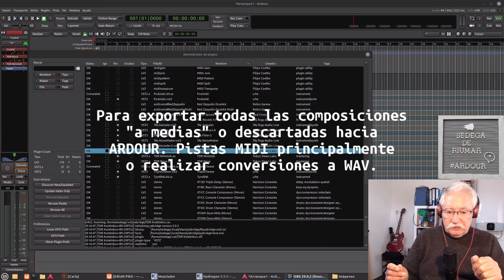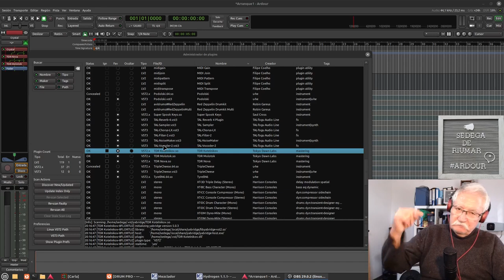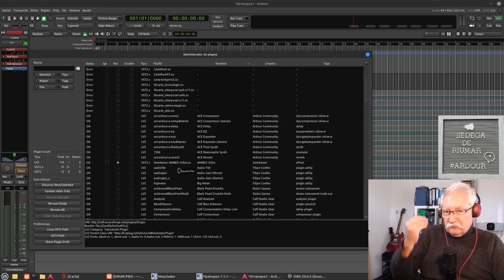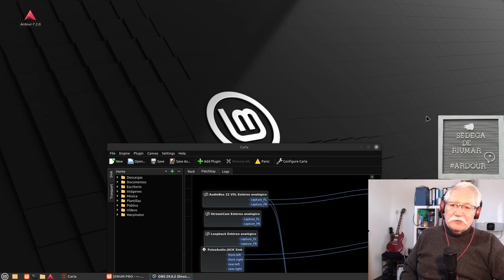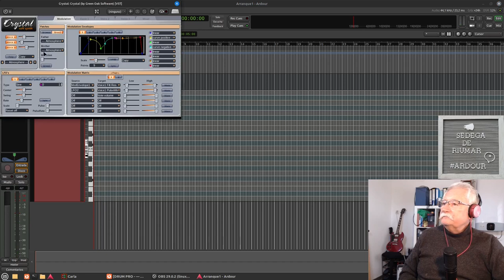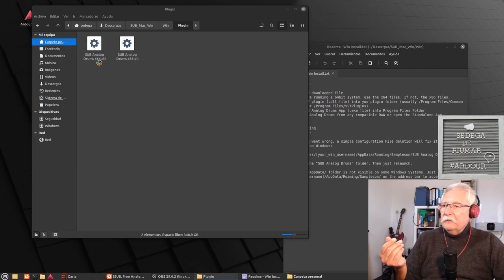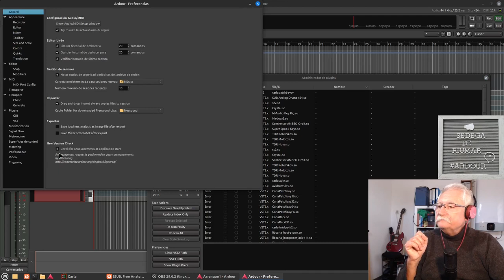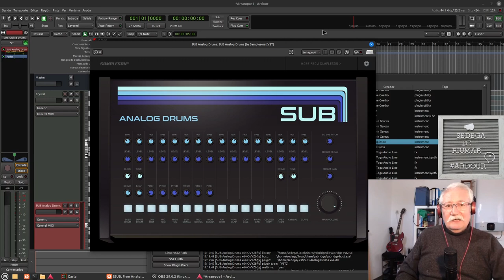Pensamientos varios gracias a vuestros comentarios y probando más VST de Windows 2ª Parte en ARDOUR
Hola Comunidad.
Unas cuantas "comidas de la olla" (la olla donde suele estar el cerebro humano, con la tapa abollada) sobre la idoneidad, la cantidad, etc., del software que yo pueda precisar para mi "hobby", afición, nivel de conocimientos, versus el profesional,  o sea, el que vive de "la producción musical" como medio de trabajo.
En este (largo) vídeo, he podido probar que, aunque Yabridge cumpla su función, los plugins INCLUIDOS dentro de un Secuenciador privativo, no arrancan en otro secuenciador (es lógico que protejan su software, "es el Mercado, amigo")
He bajado nuevos plugins de Windows: Tres de TDR (Kotelnikov, Molotok y Nova) para Mastering (Wine los ha instalado sin despeinarse) y dos Cajas de Ritmos (que realmente es lo único que encuentro a faltar en GNU-Linux, aparte queda Hydrogen y Avldrums, la primera es "Standalone", quedando fuera del contexto Ardour). Hay un montón en varios sitios (pero para Linux, como si no existiera), así que he bajado "StudioLinked Drum Pro VSt" y "Sampleson Analog Drums, pero solo he instalado la última, dado que es un archivo ".zip" conteniendo las "dll" que me interesan.